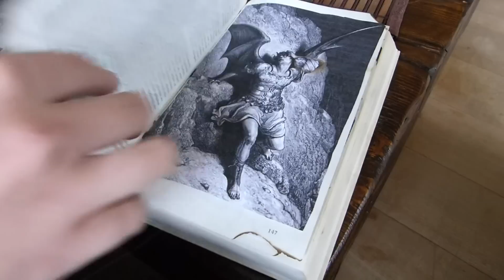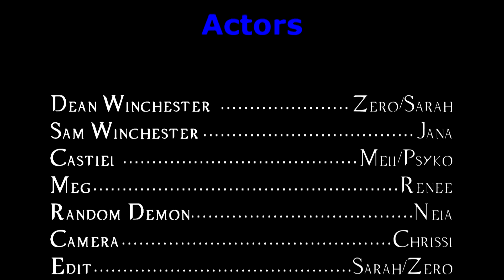Destiel CMV Love the Way you lie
Soooooo this is our first CMV i hope you'll enjoy it^^.

It is set like during the Show, starting with Castiel's first appeareance in Season 4.
It retells Supernatural, but Dean and Cas are actually together.
We rewrote the ending so we could have an open end so maybe we'll continue this. We'll see ^^.
(Btw: The Demons come to get Dean because, as you could see Crowley phoned him and he didn't answer, so Crowley knows that, with the marriage, Dean will hold on to heaven and not to hell so this kinda destroys his masterplan.)

They all belong to the Supernatural Producers and authors.

Nobody was harmed in this Video (Except your Feelings XD)

Dean: Zero
Cas: Meli
Meg: Renee
Camera:Chrissi
Demon:Nela
Sam :Jana